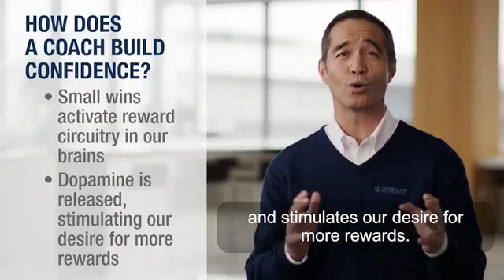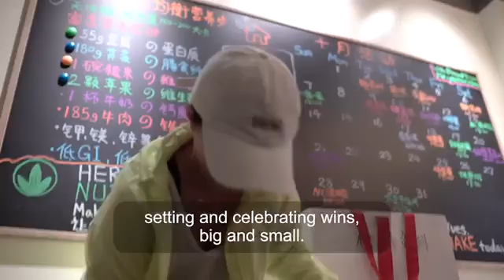Pursue a healthy lifestyle